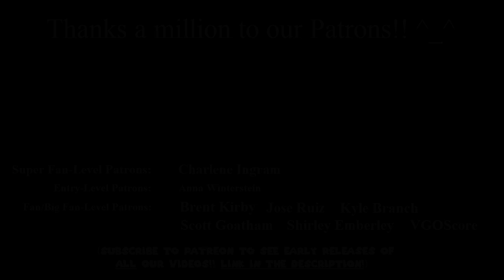GUSTY GARDEN GALAXY// Super Mario Galaxy / Orchestral Arrangement Remix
This is an arrangement for full Orchestra of the Gusty Garden Galaxy music from Super Mario Galaxy.  It's a highly popular piece which features as the favourite of many people, so I decided to put it through a Symphonic setting.  After playing through the main theme with some developments, the music dies down and the melody is repeated to a more relaxed and pastoral atmosphere, before building up again, with some music from Good Egg Galaxy being included, before returning to a final triumphant ending!

Video game music is becoming more and more popular.  The rise of Videogame music concerts is in increasing demand.  Electronic videogame soundtracks made as a remix or orchestral arrangement are fast growing and now amassing huge followings on YouTube.  Iconic soundtracks like Super Mario, Final Fantasy and The Legend of Zelda are some of the most loved and listened to, especially when a musician takes a theme or track and arranges it for other instruments, turns it into an electronic remix or orchestrates it for a full orchestra, all with their own ideas in mind, giving the music a new lease of life, uplifting, relaxing, invigorating and entertaining the listeners, something you would hear on Classic FM.  A soundtrack from a Videogame could be turned into a symphonic journey, a waltz, a medley or whatever the artist can create.